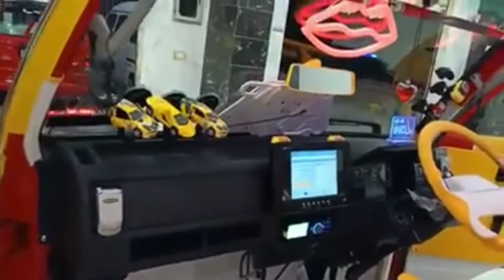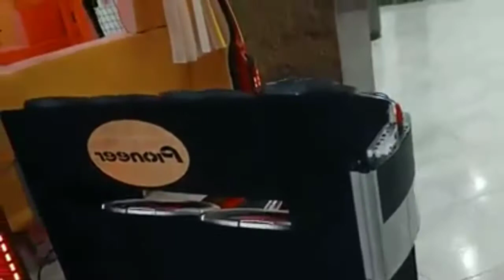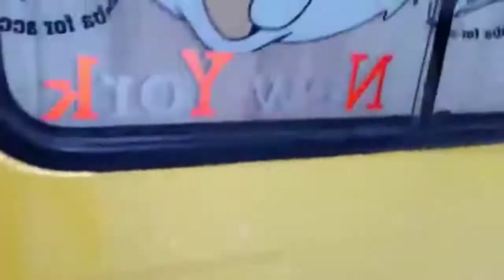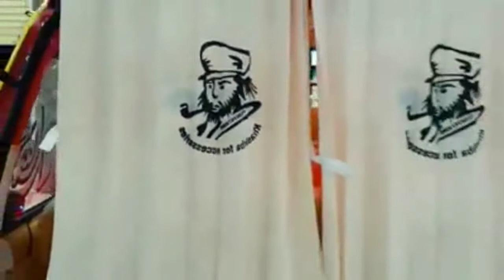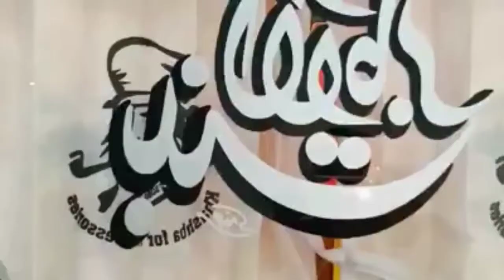Modified Omini | Save Modification | Mvd Kerala